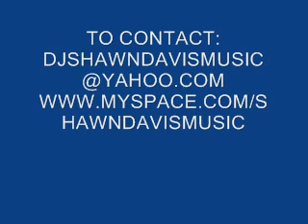SHAWN DAVIS FT. BRITTANY LYNN - I WANNA DATE A DJ